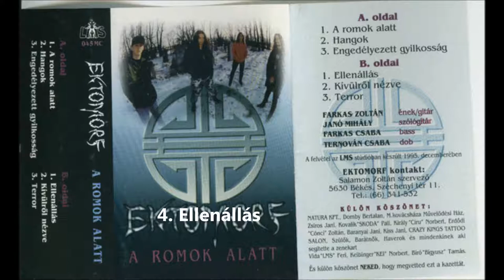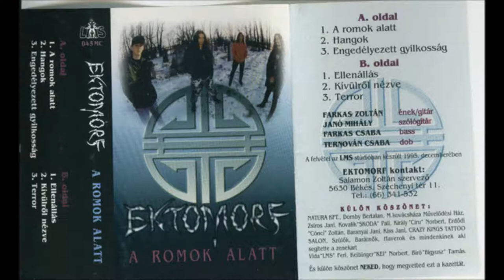Ektomorf - A romok alatt 1995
A1 A Romok Alatt
A2 Hangok
A3 Engedélyezett Gyilkosság
B1 Ellenállás
B2 Kívülről Nézve
B3 Terror